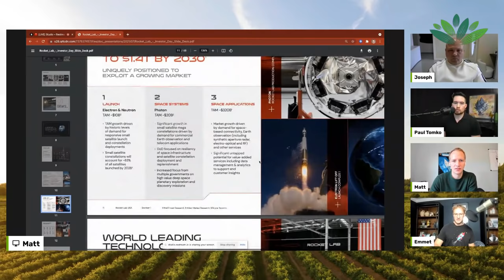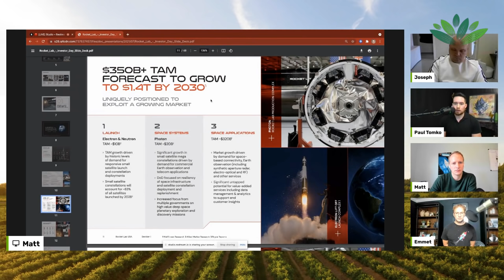Space Industry Roundtable | Part 1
Emmet Peppers and Matt Smith are joined by two space industry experts, Paul Tomko and Joseph from Terran Space Academy, to discuss and analyze companies within the space industry such as SpaceX, Rocket Lab, Astra, Virgin Galactic, Relativity, and more.

To listen to Going Live With Good Soil on Spotify, Apple Podcasts, & more,